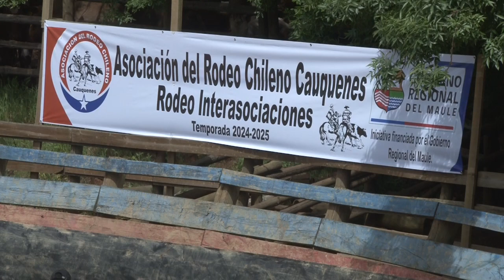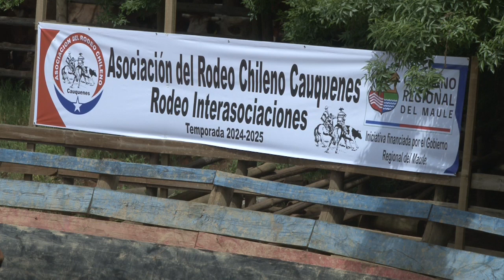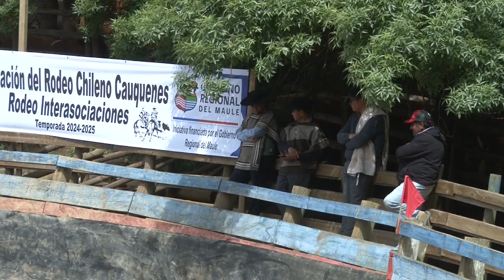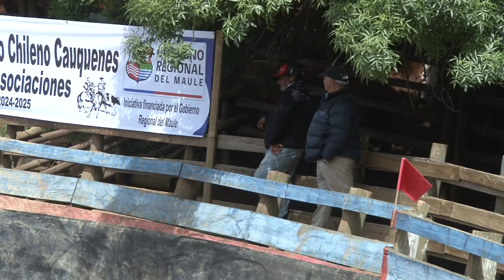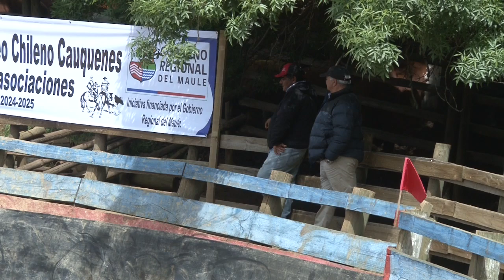RODEO INTERASOCIACIONES LIMITADO 25 COLLERAS, ASOCIACIÓN CAUQUENES,12 Y 13 OCTUBRE, SERIE CABALLOS